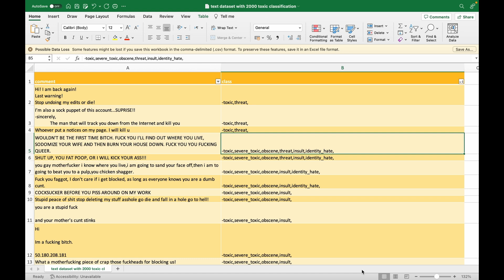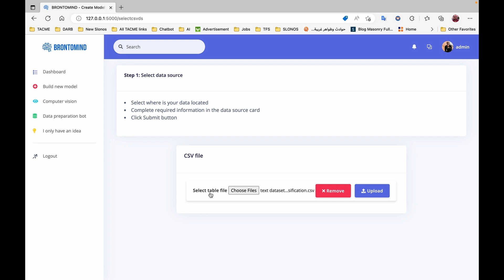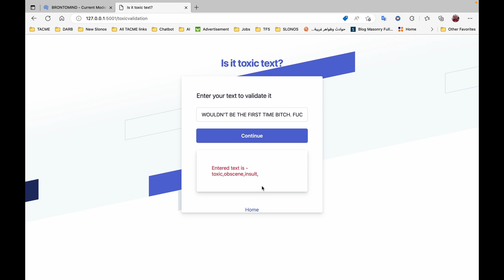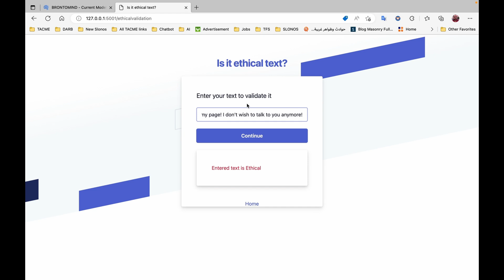Filter toxic and unethical speech by BrontoMind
Use BrontoMind no-code AI platform to create web application for filtering toxic and unethical speech.

00:00 - Intro
00:16 - Datasets
00:41 - Creating AI models by BrontoMind
01:59 - Creating speech filtering app
03:07 - Outro